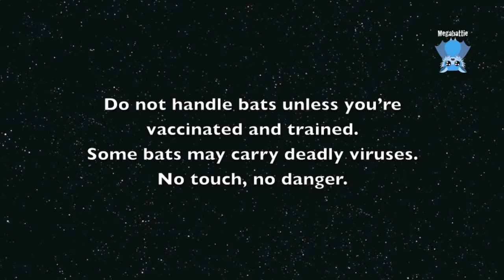Rescuing a flying-fox on the ground: this is Jeffrina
Jeffrina is an adult female Grey-Headed Flying-Fox who managed to end up on the ground and was stunned and concussed enough that she didn't climb up into a tree.
The lovely member of public brought a deckchair and watched my bat till I arrived.  I stupidly chose a route through night roadworks (how did that happen?) and was delayed 15 minutes, while the MOP camped out in the rain.
The MOP called him Jeffrey but when she turned out to be female, the name was changed to Jeffrina.
Jeffrina crawled an entire block through a park before ending up in the dense front garden of an apartment development.

In care, she's doing really well and may be hard released in a few days
if she continues to tell us how well she is.
I love hard releases, where the bats stay in care less than a week and are released near a colony, and just fly off.  The odd occasional success is sweet.

Update:
We tried to release Jeffrina a few days later and she didn't fly.
I took her for an X-ray and it showed she had a clavicle fracture.  These kind of fractures aren't something which are fixable so the bat flies well enough for release and survival in the wild.
She was euthanased.
RIP Jeffrina.